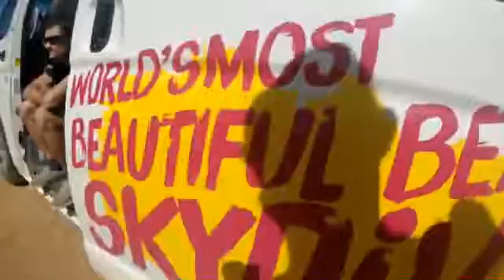Tandem Skydiving Video - Skydive Jurien Bay - Hannah Edwards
Tandem Skydiving Video - Skydive Jurien Bay - Book your skydive - Hannah Edwards